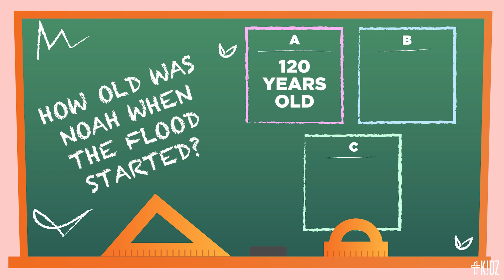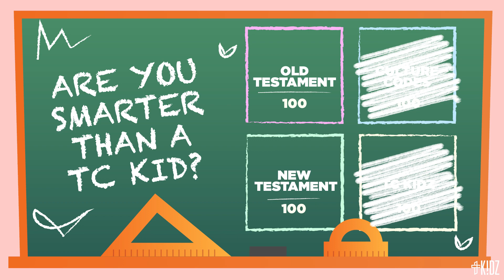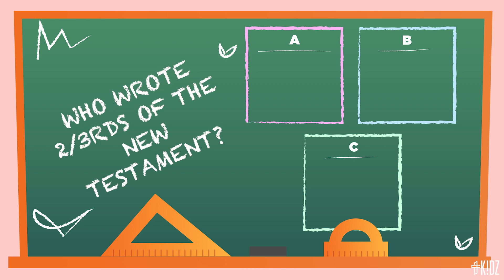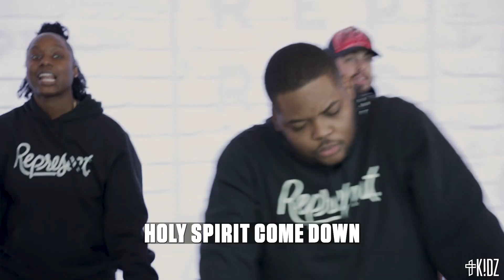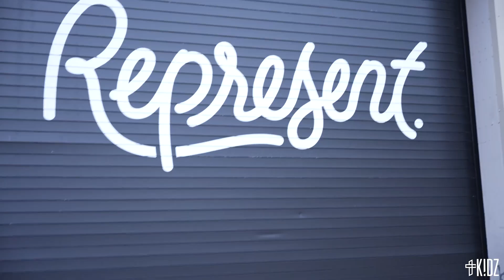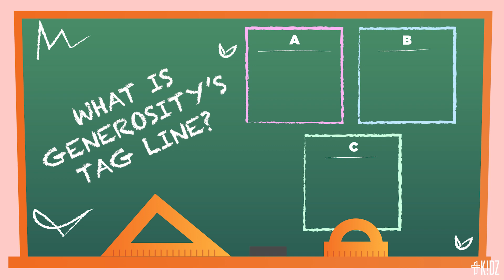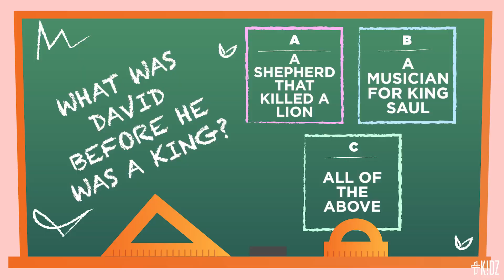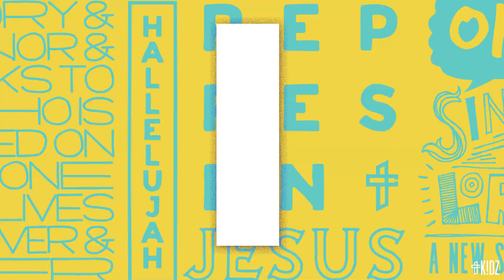TC Kidz | Are you smarter than a TC Kid? | Week 2